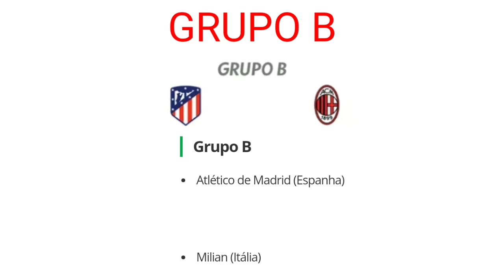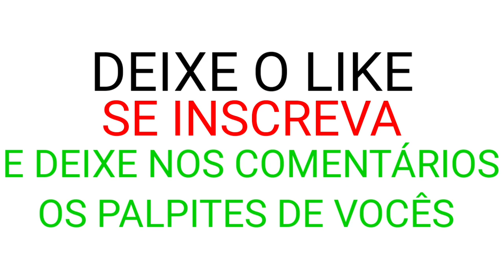SIMULANDO A CHAMPIONS LEAGUE - FASE DE GRUPOS ATÉ A FINAL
Vídeo mostrando o que eu acho que vai ser a Liga dos Campeões da Europa 21/22